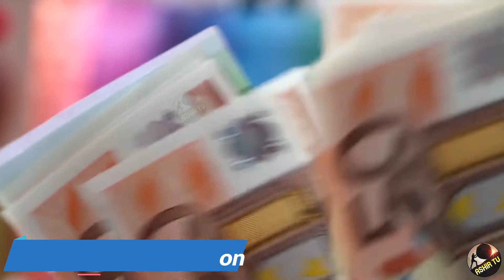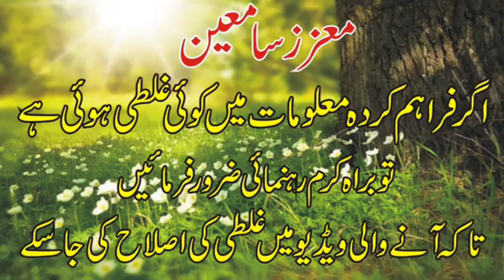MCB Bank Documentary | MCB Bank History | Muslim Commercial Bank | aashir Tv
This Is Latest Video In This Video MCB Bank Documentary | MCB Bank History | Muslim Commercial Bank | aashir Tv |  I Will share my knowledge about MCB Bank . MCB Bank Limited is a Pakistani commercial bank which head office is  in Lahore, Pakistan. MCB is owned by Pakistani conglomerate Nishat Group and Malaysian bank Maybank. The bank has a network of 1,600 branches .
At my channel you can also find these videos.

5 Best Way To Earn Money Online | Simple Way to Make Money | Internet Se Paise Kamaye  | Aashir Tv |
History Of You Tube In Urdu | YouTube Kis Ne Banaya | Inspiring Story Of U Tube | Aashir Tv |
M M Alam PAF Pilot Biography | Indo Pak Conflict 1965 | 6 Sep World Record | Aashir Tv |
McDonald's History In Urdu | Small Food Stall To World's
I am not owner of any content which I used in my video all resource like picture or data from google or any other helpful site so i credit to my all work to google and All Tv Drama Channel or any other sites . if I used any other's content then I will definitely credit to him thanks i hope all owner understand to me if I used some content in my videos thanks again to all owners.